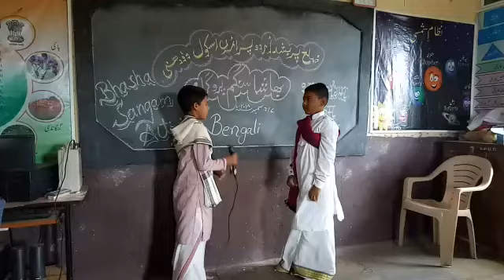Zp Urdu school Dudhani Akkalkot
🌹Bengali Bhasha sangam🌹